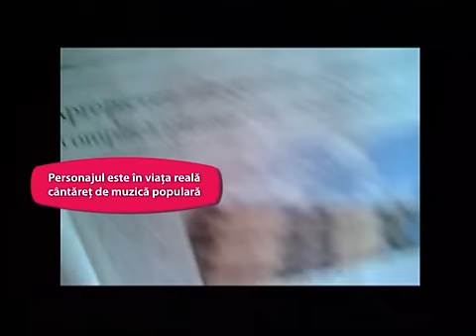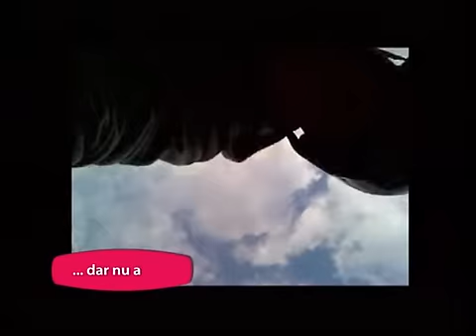Voltaj - Dematurizarea (Official Video)